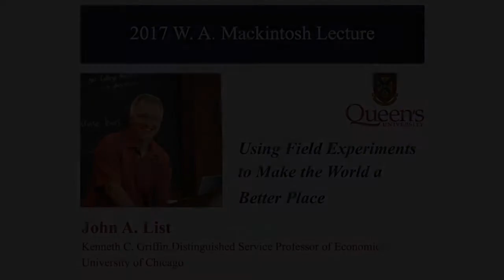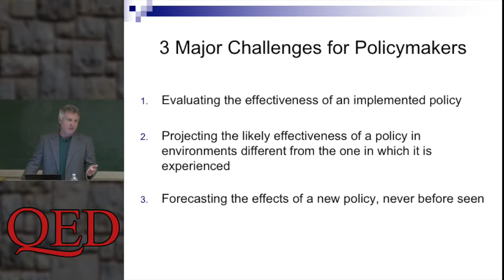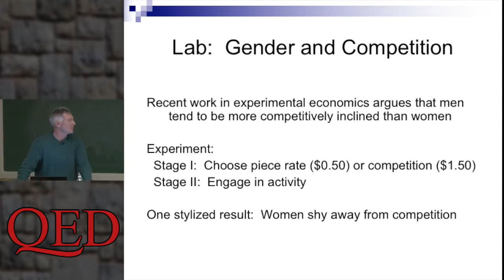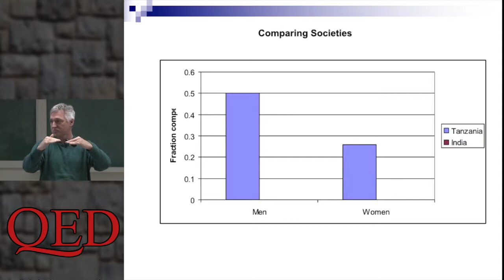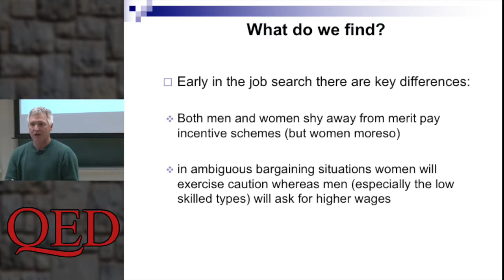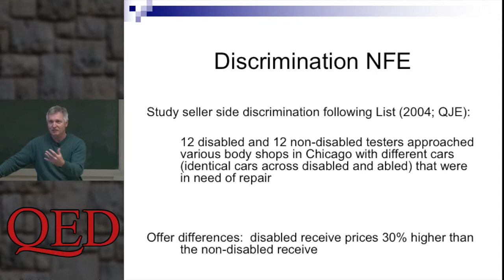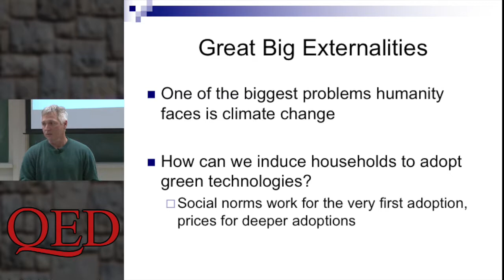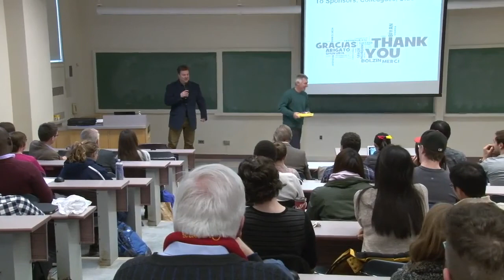2017 Mackintosh Lecture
Queen's Economics Department Mackintosh Lecture.
John List